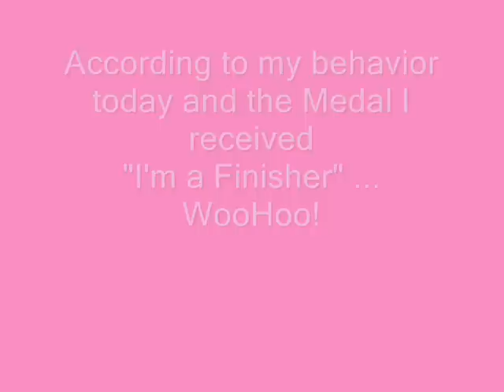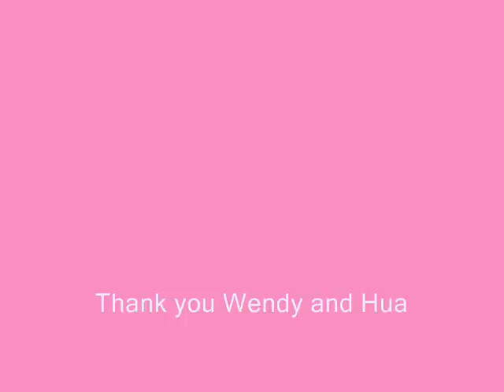Post-Op 1st 5k- sharing time with BandedWendy and Rainsh01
Great day in Palm Spring on 3.27.11- had a chance to run and challenge myself to complete a 5k.  Wendy ran her fastest time and Hua made her first trip to Palm Springs!  Great day honoring Wendy's mom and all those battling cancer.